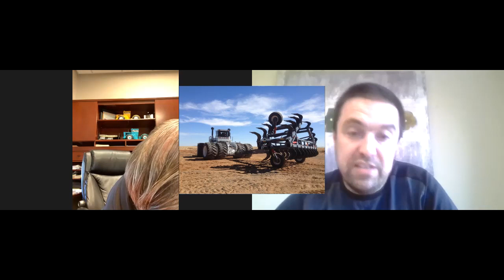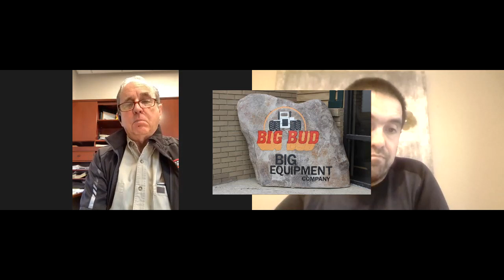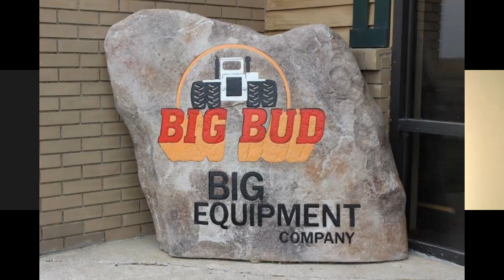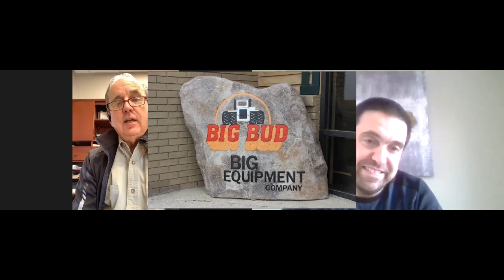2 of 2 Morgan talks with Ron HARMON ABOUT THE DEVELEPMENT OF BIG BUD TRACTORS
2 OF 2 i got the fantastic opportunity to chat with Ron Harmond about the development of the big bud tractors from the early 70s to the 90s . I would like to thank every one at big equipment  for all there help

Podcasts